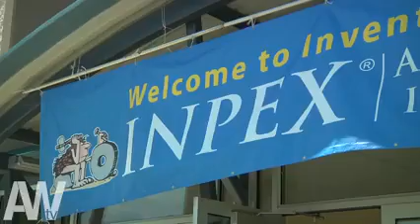I got a pony! and other Hilarious Inventions World of Weird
Atomic Wedgie TV  “World of the Weird"
Hosted by Tierza Scaccia